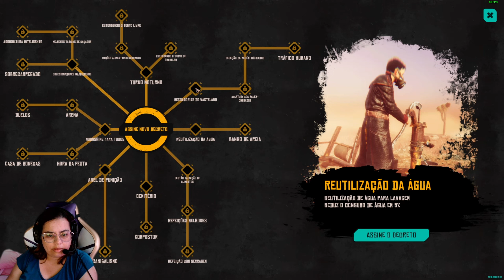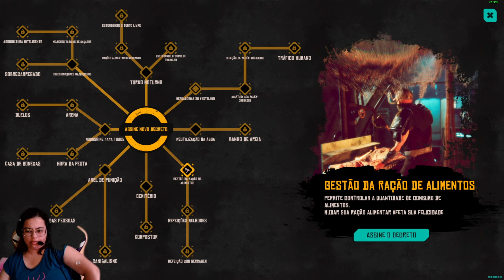Post-Apo Builder: Prologue - Aprendendo as Mecânicas Para Prosperar - Primeira Impressões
Nesse vídeo aprendemos um pouco sobre as mecânicas básicas desse interessante jogo de estratégia.

          🎮🎮🎮 Informações 🎮🎮🎮
🎮 Jogo - Post-Apo Builder: Prologue
🎮 Descrição - Descubra um mundo pós-apocalíptico Coletar recursos e gerenciar pessoas Construa sua colônia sobre os restos de um petroleiro Preparar suprimentos e veículos para uma expedição perigosa. Completar tarefas desafiadoras do conselho de anciãos
🎮 Desenvolvedor - Septarian Games
🎮 Distribuidora - Septarian Games
🎮 Lançamento - 2/ago./2023

✔️ Deixe um comentário ou uma sugestão de próximos vídeos✔️

         💲💲💲 Quer apoiar financeiramente? 💲💲💲
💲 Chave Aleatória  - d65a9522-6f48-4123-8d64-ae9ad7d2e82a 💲